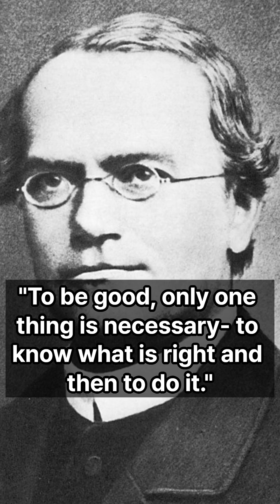Gregor Mendel's short quotes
Gregor Mendel is considered the father of modern genetics. He discovered the laws of inheritance by breeding pea plants. His discoveries revolutionized biology and are still used today.

Mendel was born in 1822 in Moravia, Austria. He was educated in a monastery and intended to become a priest. However, he was more interested in science and left the monastery to study at the University of Vienna. He studied botany and genetics and returned to the monastery in 1853.

Mendel began breeding pea plants in the monastery garden. He crossed plants with different traits and studied their offspring. He discovered that the traits of plants are passed from parents to offspring. He also developed laws that describe how traits are passed on.

Mendel's discoveries revolutionized the scientific world. They led to a new understanding of how inheritance works and revolutionized the study of biology. His discoveries are still used today and have helped to enable modern agriculture, medicine, and biotechnology.

Mendel died in 1884, but his discoveries continue to have an impact today. He is considered the father of modern genetics and his discoveries have had a profound impact on biology.

Here are some of Mendel's quotes:

"Observation and experiment are the only sure sources of knowledge."
"All organisms transmit traits from generation to generation."
"Genetic traits are passed on according to the law of dominance."
"Genetic traits are passed on independently of each other according to the law of independent assortment."
"Genetic traits are passed on according to the law of segregation."
Mendel's quotes are simple but powerful. They capture the fundamental principles of how inheritance works. His discoveries revolutionized biology and continue to have an impact today.